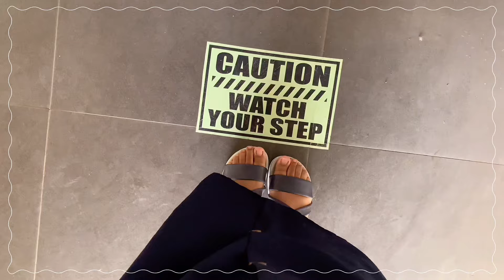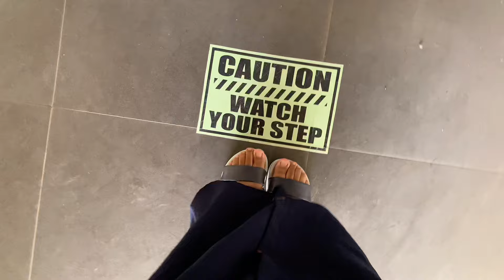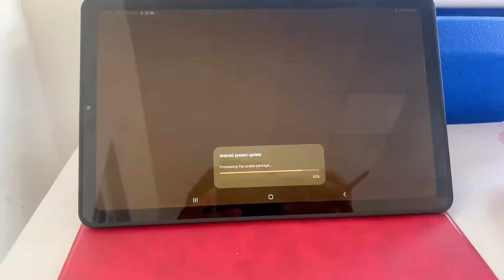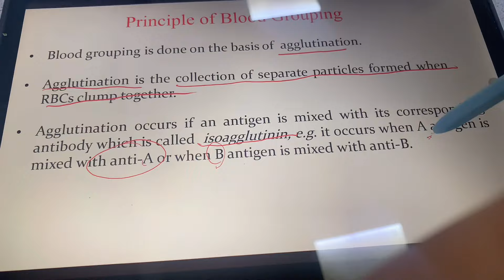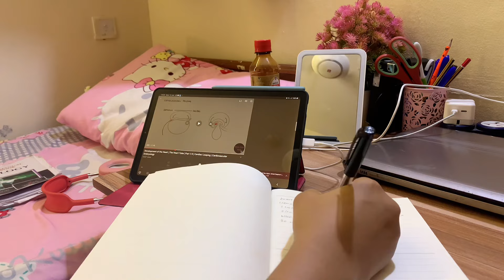First day of classes in 2023//study with me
This vlog is about my first day of classes in 2023 and I am Babcock university medical student currently in my 3rd year